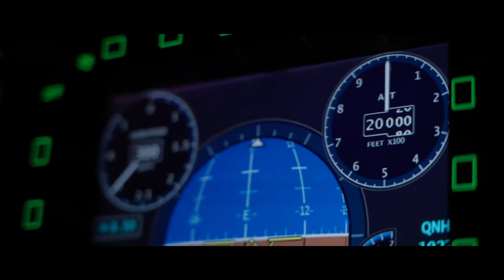Argentine Air Force receives Pampa III Block II Light attack aircraft from FAdeA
ArgentineAirForce receives IA 63 PampaIII Block II Trainer/Light attack aircraft from FAdeA.

Source